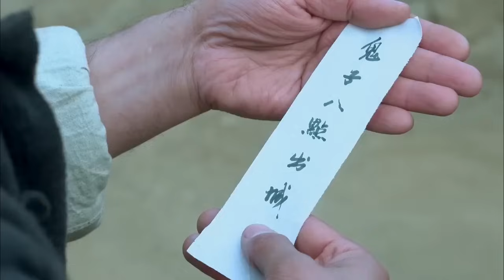【抗日電影】日軍亂抓婦女當慰安婦，就連孕婦也不放過，八路展開營救 ⚔️ 抗日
DLZZZ